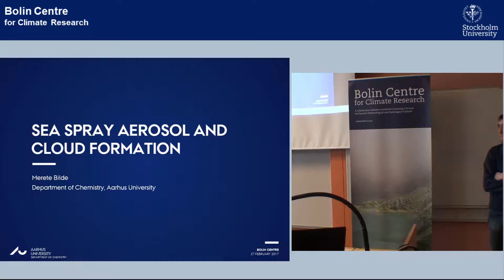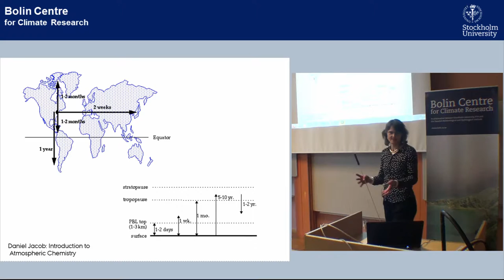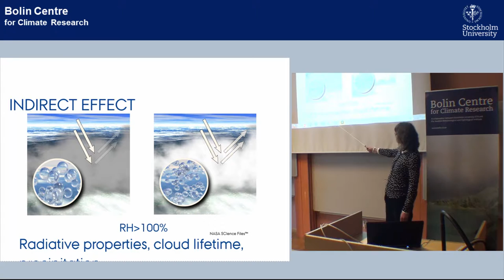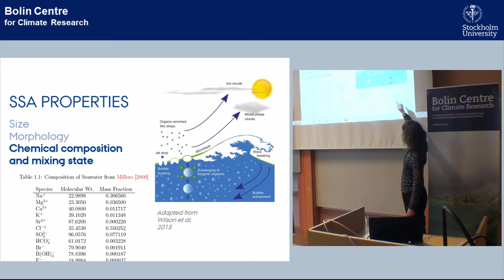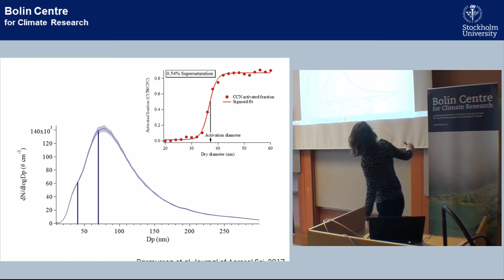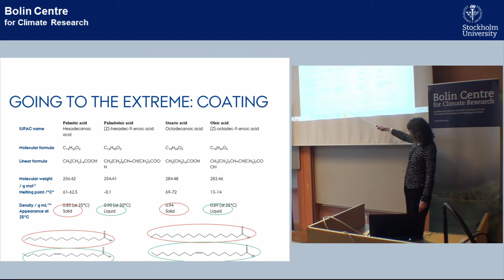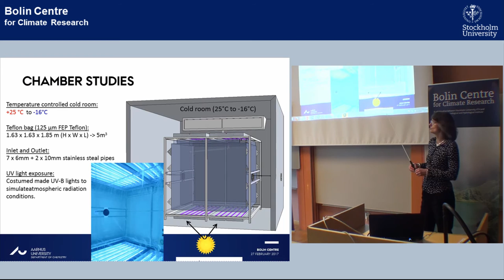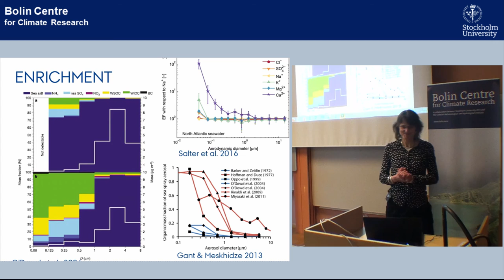RA Seminar Series | RA2 by Merete Bilde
Welcome to the seccond seminar in the new Bolin Centre Seminar Series!
The series aims to provide an opportunity to learn about current research topics in the individual research areas of the Bolin Centre and to bring researchers together on a regular basis. We strive to trigger lively discussions and to facilitate both internal and external collaborations.

The host this time is Research Area 2: Clouds, aerosols, turbulence and climate

"Sea spray aerosols and cloud droplet formation"

Speaker: Prof. Merete Bilde, Department of Chemistry, Aarhus University